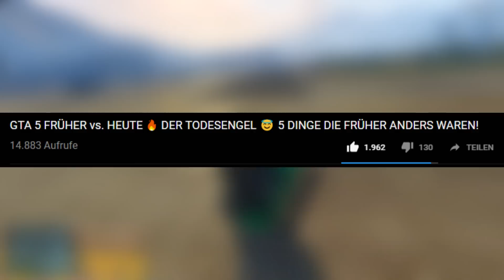GTA FRÜHER vs. HEUTE 💎 PERLEFFEKT AUF DEN HAAREN 👀 5 DINGE DIE DU NICHT WUSSTEST!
IN DIESEM VIDEO WIEDER EINE FOLGE GTA 5 FRÜHER VS HEUTE ICH ZEIGE EUCH 5 DINGE DIE FRÜHER ANDERS WAREN ALS HEUTE!

⚡ CHECKT MEINE KOLLEGEN AB! ⚡

✅UNSER DISCORD SERVER IST ONLINE!.

✅HABT IHR DISCORD NOCH NICHT DANN HOLT ES EUCH ÜBER DIESE LINKS!

TEAMFRAPZZ (ಥ﹏ಥ)